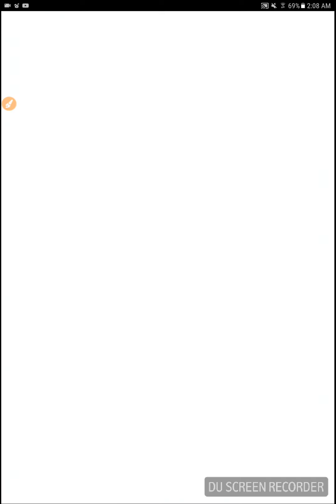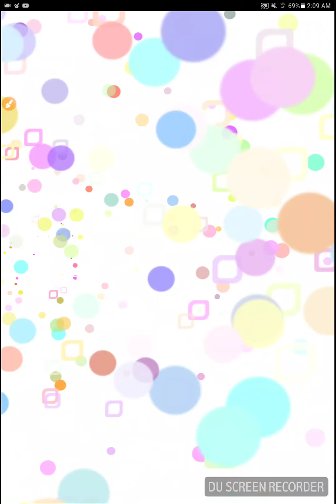Crash Fever - Fever Festival 7/12 10x Hatcher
THE CURSE OF MIKAELA

I even sold her for Ghost Points and recorded it, all for your viewing pleasure.

FUCK YOU MIKAELAAAAA